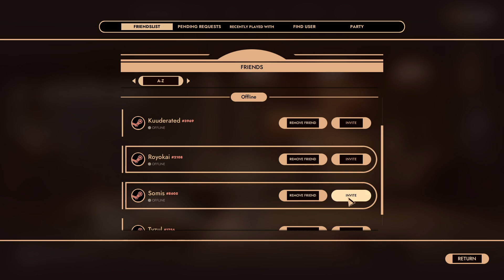FIRST CLASS TROUBLE // Deception Bois